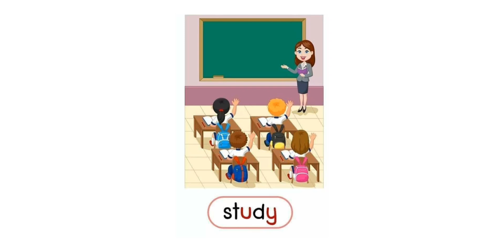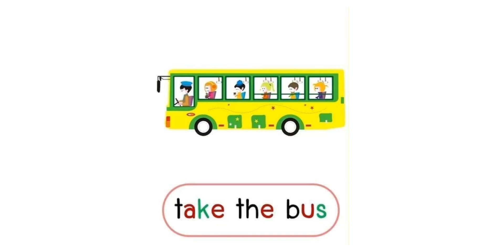Phonics sound for Toddlers {Go to work Read a book} English with pictures and voice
simple sentences
I am sentences
English grammer
english vocabulary
100 Action Verbs
daily life vocabulary with examples
English Vocabulary
action verbs
action words
learning verbs
english language learning
learn english
learning english
English grammer
english vocabulary
100 Action Verbs
English Vocabulary
english class
engi
etis
etis
english class
english class